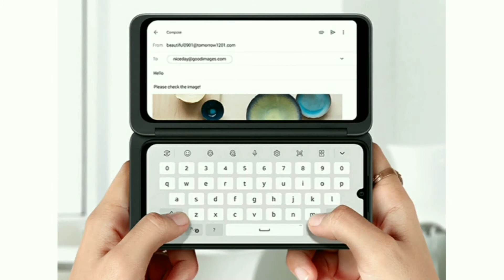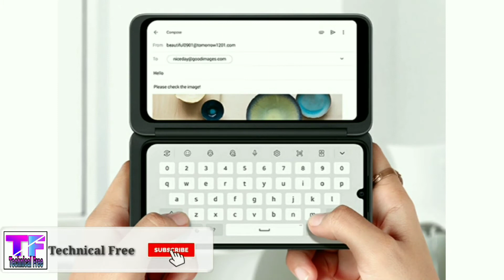LG G8x thinQ review | LG G8x thinQ unboxing and review hindi ,LG G8x thinQ official video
हेलो दोस्तों स्वागत है आपका हमारे चैनल टेक्निकल फ्री में और मैं हूं आपका दोस्त आजाद कुमार । और आप देख रहे हैं टेक्निकल फ्री चैनल दोस्तों इस चैनल पर आप रोजाना नए-नए टेक न्यूज़, एप नॉलेज, मोबाइल रिव्यू , टेक टिप्स, अनबॉक्सिंग, इत्यादि । की वीडियो आपको देखने को मिलेगी। जिससे आप रोजाना नए-नए तकनीक से सकते हैं। दोस्तों अगर आपके पास किसी भी तरह का कोई सवाल है, तो आप मुझे कमेंट बॉक्स में पूछ सकते हैं।.
About video .
Dosto ish video me  LG  G8x  thinQ ka full review kiya gaya hai ish mobail ka camera , aur battary , processor etc ke baare me bataya gaya hai plese video ko pura dekhiye

Facbook...